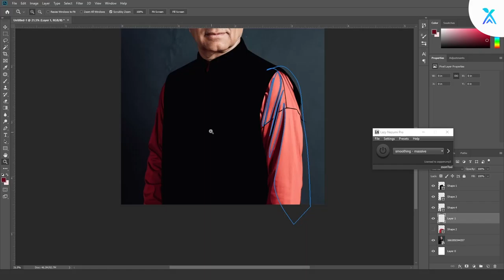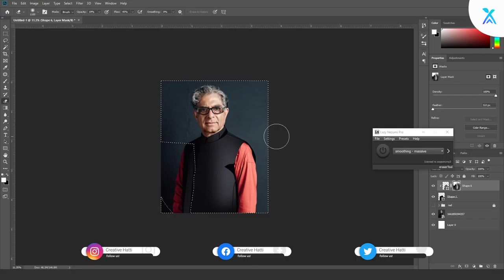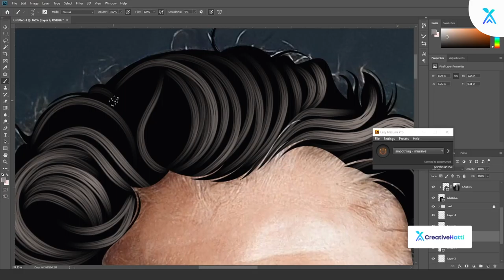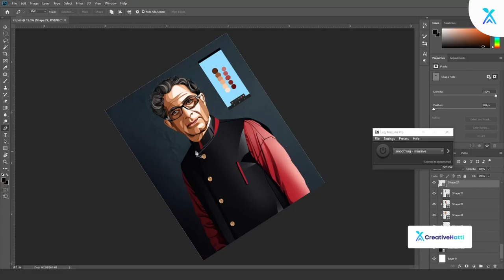Deepak Chopra's Vexel Art | Vexel Art in Photoshop - Speed Art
Hello Everyone, I'm a creator and create Vexel art of famous personalities.The video you are watching is Vexel art of Mr. Deepak Chopra an Indian-American Author.If you like this video please press the like button and subscribe our channel by pressing the bell icon to get notifications of our new videos.